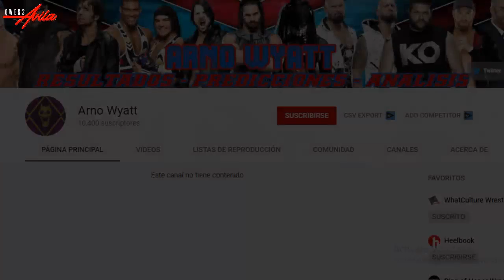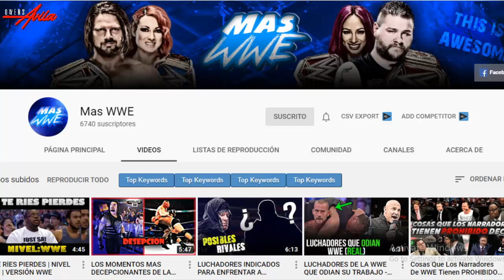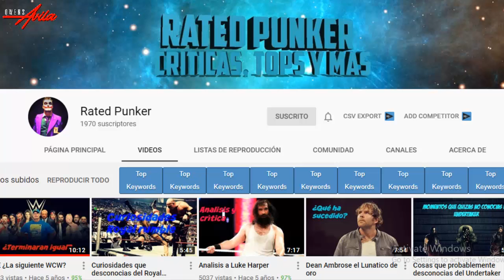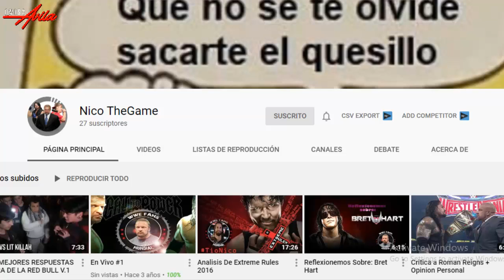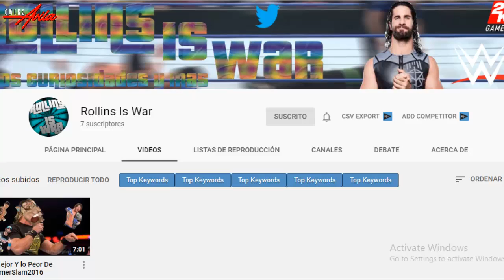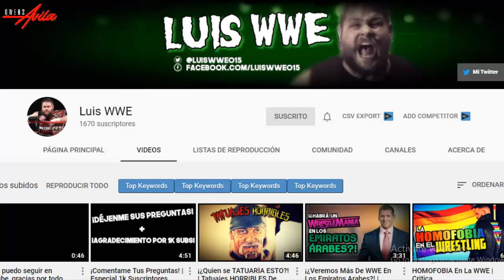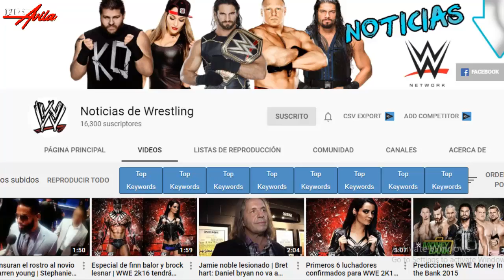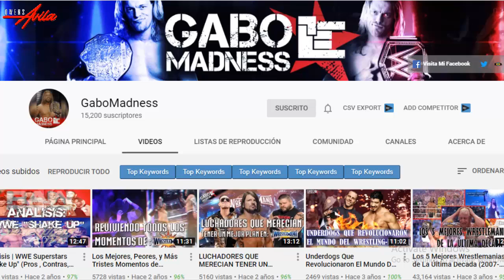15 Youtubers de WWE que Abandonaron sus Canales|Parte 1